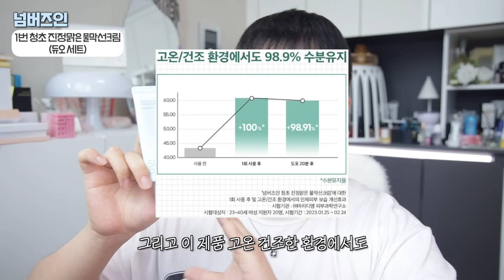마켓❌ 와 이 가격 실화야...❓ 올리브영 대박 할인소식 (올영세일, 오특가보다 저렴함🔥) | 채우 chaewoo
메이크업아티스트 채우입니다.

지난번에 넘버즈인 마켓으로 기둥 하나 뽑았는데,
이번에 감사한 마음을 보답하고자 대🔥박🔥할🔥인을 한다고 해요!!!

🔥 올해는 없을 구성 🔥올리브영 최저가 보장 (오특때보다 저렴함)
지난 마켓때 쟁이시지 못하셨던 분들, 이번이 기회입니당!!!

💚넘버즈인 1번 시카 갈아만든 초록패드 리필 기획
💚넘버즈인 1번 진정 맑게담은 청초토너 리필 기획
💚넘버즈인 1번 청초 진정맑은 물막선크림 듀오 기획